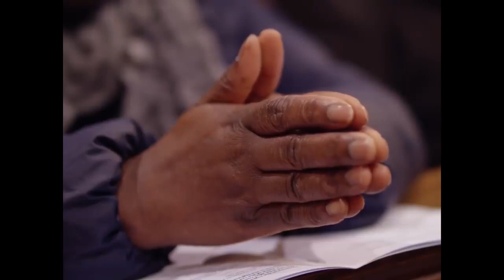ভস্ম বুধবার পবিত্র ভস্ম বুধবারের শুভেচ্ছা!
'পরে সদাপ্রভু ঈশ্বর মাটি দিয়ে একটি পুরুষ মানুষ তৈরী করলেন এবং তার নাকে ফুঁ দিয়ে তার ভিতরে জীবন-বায়ু ঢুকিয়ে দিলেন। তাতে সেই মানুষ একটি জীবন্ত প্রাণী হল। "আদিপুস্তক" 2:7

ওহে মানব রেখগো স্মরণ যাবে ধূলিতে মিশে (২)

১) টাকা-কড়ি,ধন-দৌলত এসব কিছুই নয় ধূলি এসব জেনে রেখ,ধুলিতে হবে লয় ।।

২) ধনী-গরীব,পাপী-সাধু সবাই চলে যায়

পৃথিবীর এই ইতিহাসে শুধুই স্মৃতিময় ।।

৩) এই ধুলিতে জন্ম তোমার এই ধূলিতে মরণ এই ধুলিকে করো গ্রহন এই ধুলিতে স্থান ।।

৪) ধন-সম্পদ,ঐশ্বর্য্য নিয়ে সুখে থাকবে হেথায় জেনে রেখ নিঠুর ভুবন সুখের রাজ্য নয়।।